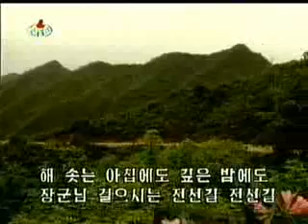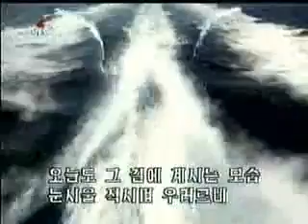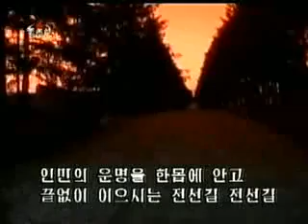Pochonbo Electronic Ensemble - 뜨거운 전선길 (The General's Heart-warming Travelling to the Front)